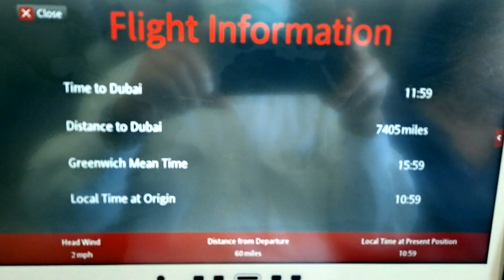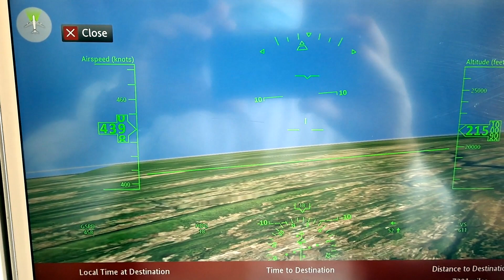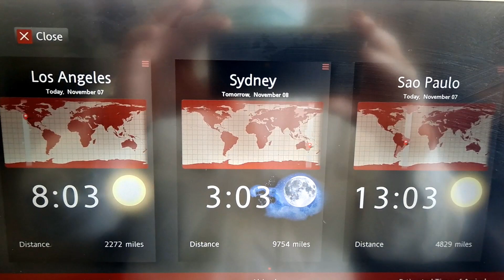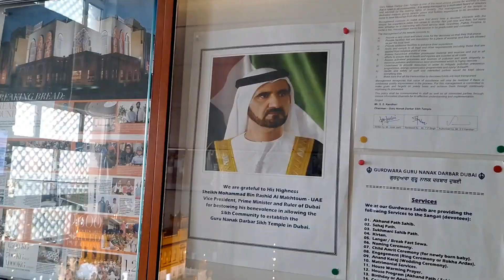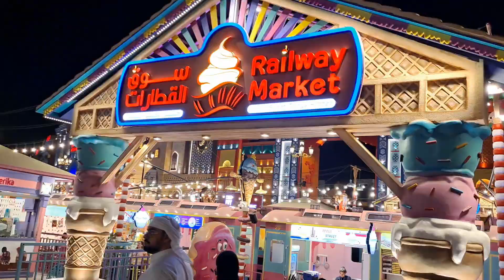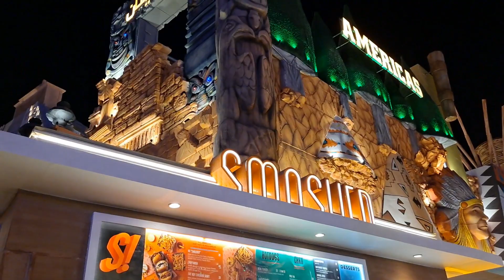Our travel in 2022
From the eye of my camera, an account of our travel in 2022 to Dubai from Nov 08 to Nov 11, 2022. We found people of Dubai disciplined, honest and warm hearted. These 4 videos are for our friends and families to enjoy. With best wishes from Dildeep….